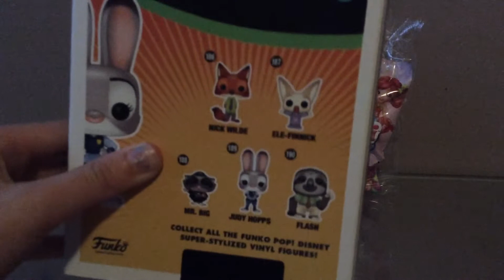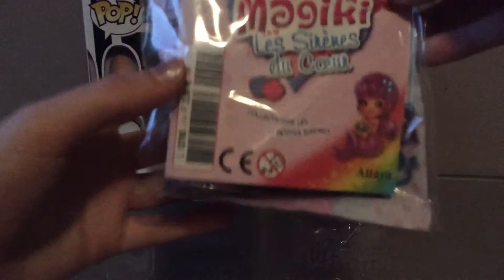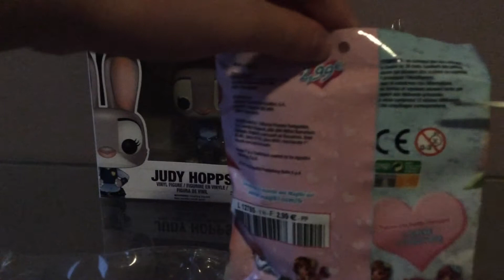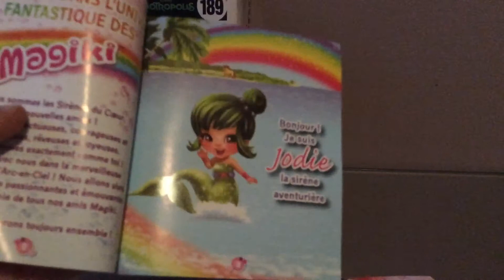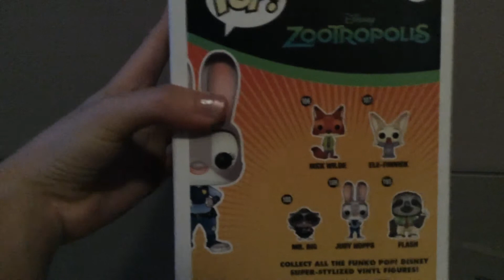Surprise avec une figurine POP avec des sirènes du cœur.